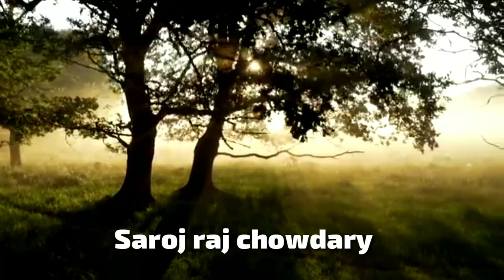khairi tiger story in telugu khairi real tiger documentary in telugu lo Telugu stories telgukathalu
khairi tiger story in telugu khairi tiger documentary in telugu lo Telugu stories telugu kathalukhairi tiger story in telugu khairi real tiger documentary in telugu lo Telugu stories telugukathalu

telugu stories telugu stories telugu stories telugu stories neethi kathalu telugu stories neethi kathalu telugu stories neethi kathalu animals
tiger real stories in telugu tiger stories in telugu real life tiger storykhairi tiger story in telugu lo tiger documentary in telugu telugu discovery channel animals telugu discovery animal discovery animals telugu lo

Be friends on Instagram /telegram click below link

💛OUR SINCERE THANKS TO EVERYONE WHO WORKED FOR This   REAL STORY 💛
👉© MMMSTAR FACTS DOESN'T OWN RIGHTS OF THESES PHOTOS AND VIDEOS CLIPSE ALL COPYRIGHT GOES TO RESPECTABLE OWNERS
I WILL REMOVE THANK YOU 😊

mmmstarfacts khairi tiger story in hindi telugu